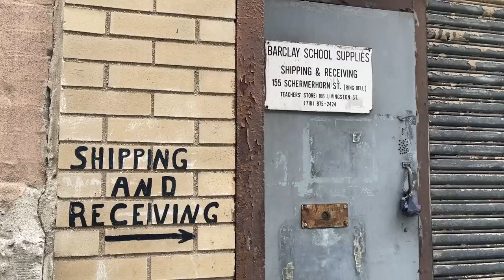Moody & Tacos l NYC Vlog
@CarlaLalliMusic123  / ig @lallimusic

75 9th Ave, inside Chelsea Market